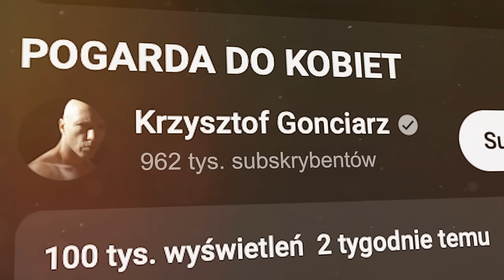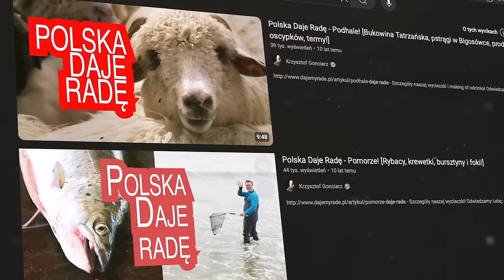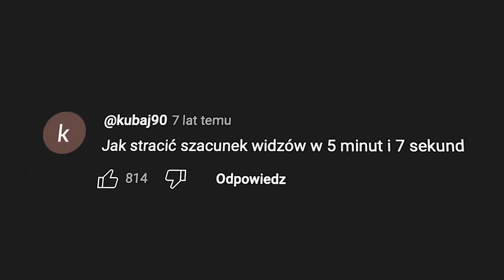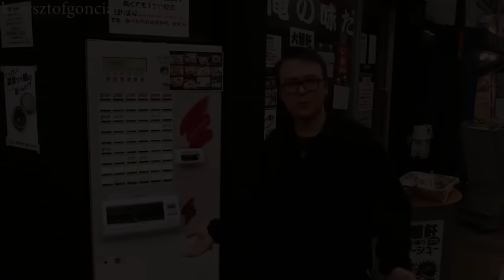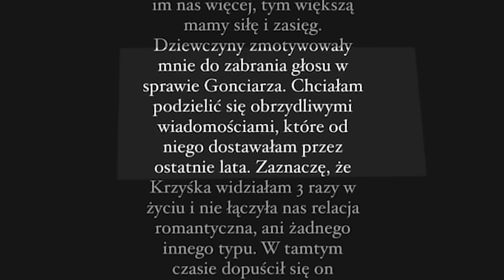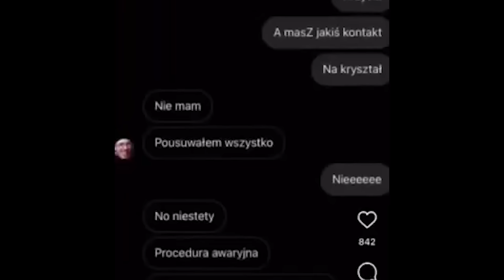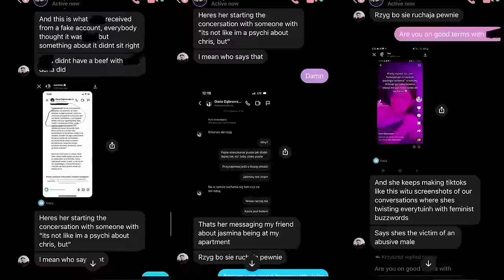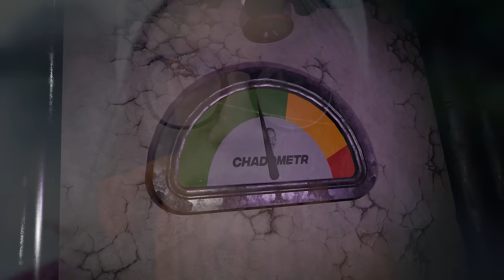CHADYFIKACJA KRZYSZTOFA GONCIARZA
Skondensowana historia kariery Krzysztofa Gonciarza. Od TVgry, przez Zapytaj Beczkę, daily vlogi, pandora gate aż do walki z Gimperem na Fame MMA.